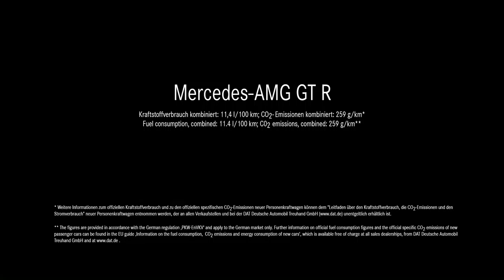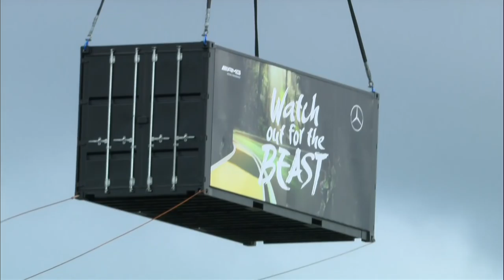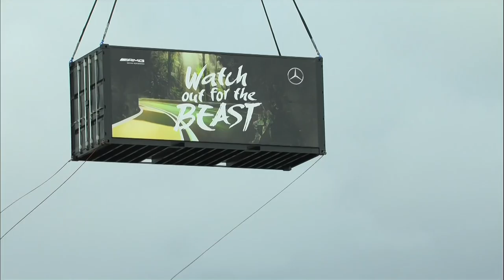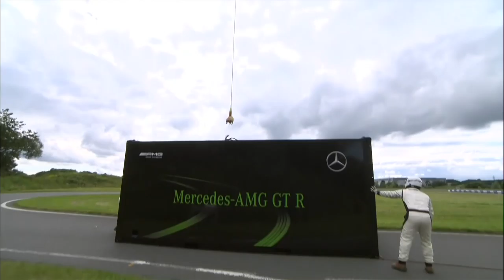2018 Mercedes-AMG GT R - World Premiere